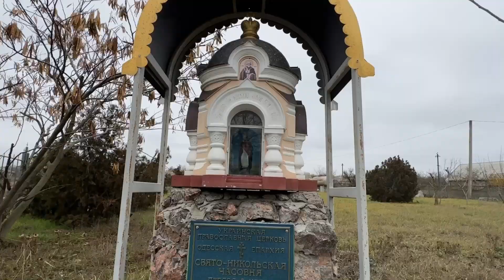м.Агафангел посетил храмы Южненского благочиния